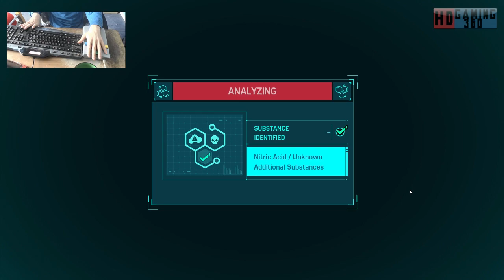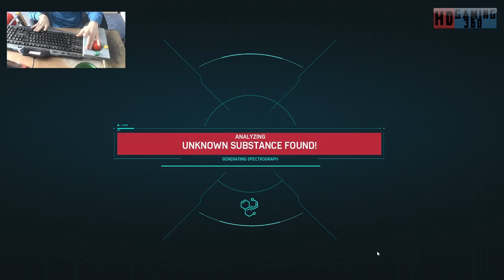Spider Man Remastered Playthrough Part 48